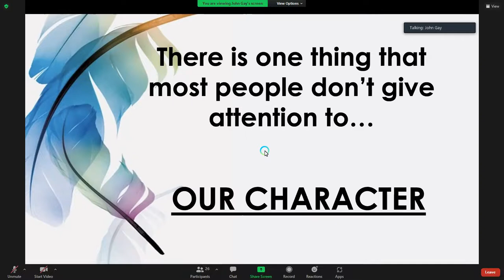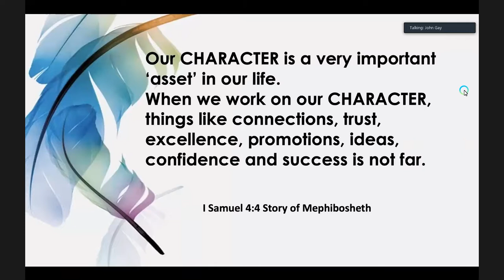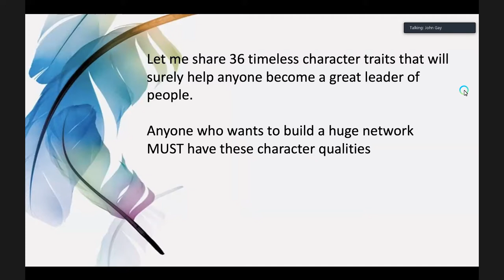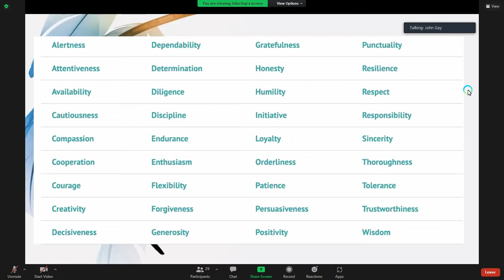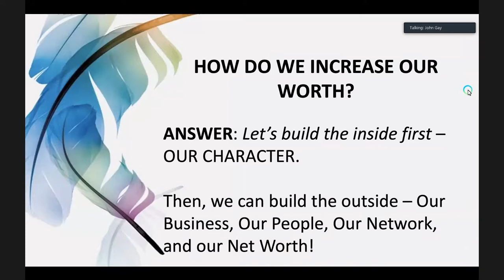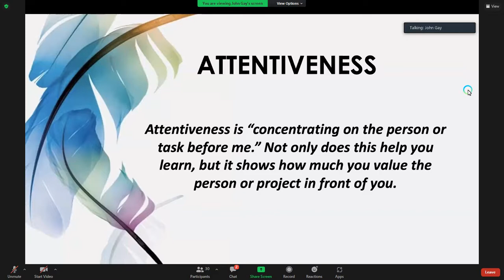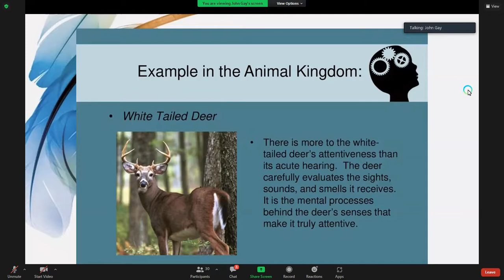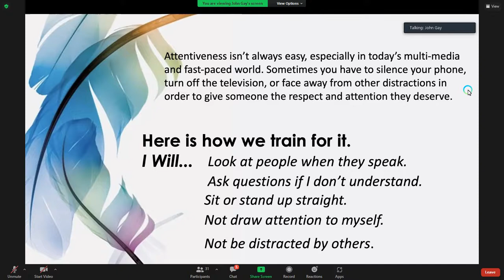Becoming The Best Version Of U in 2022 With COACH JOHN GAY